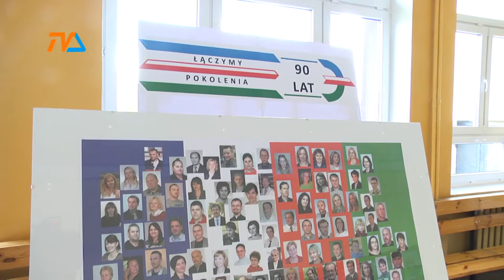ZST ma swoją markę |TVSUWAŁKI